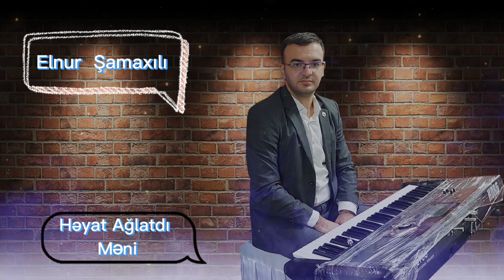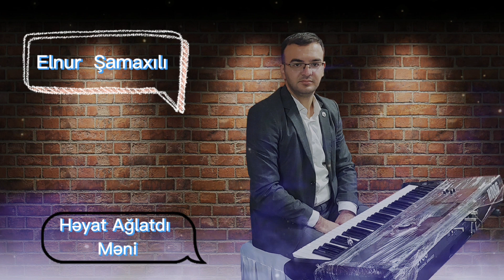Sintezardo Mohtesem Ifa | Heyat Aglatdi Meni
Elnur Kerimov - Heyat Aglatdi meni
Sintezatorda  Yeni Ifa

Bir Sual Yaranarsa və Videolarınız varsa Paylaşmağa  xəbər edin 🙏🏻
🌐Tik-Tok : elcin_muzik
🌐ok.ru : Elcin Muzik

 Kanalımıza Abunə Olmağı Untumayın😍

Bura Kimi Oxudunsa Deməli Bekar Adamsan Videonun Aşağısında Fikirlərinidə Yaz))
Bir Azda Vaxtın Olsa Videolarımı Paylaş 😉